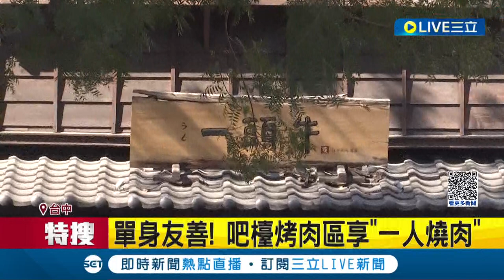台中燒肉拼起來！繼火鍋與吃到飽餐廳公益路晉升黃金戰區 一條路就超過20間燒肉店 業者不僅要抓住顧客的胃 更是緊急召兵買馬調薪最高到17%加入搶人作戰！│【消費報你知】20230305│三立新聞台